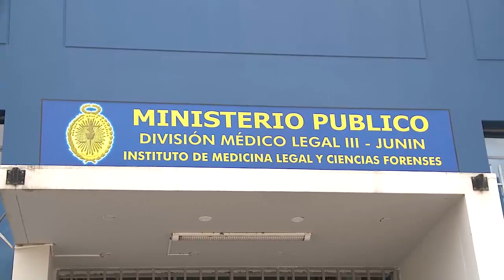MINISTRO DEL INTERIOR SE COMPROMETE A CAPTURAR A AUTORES DE ATENTADO CONTRA POLICÍAS EN HUANCAVELICA